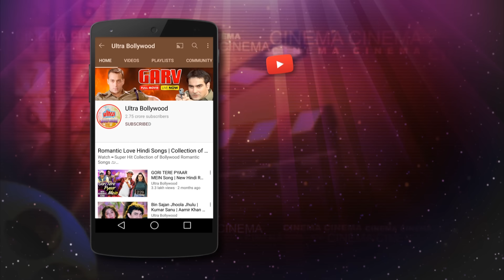बॉर्डर : पड़ोसी देश की सेना में बम लेकर घुसे सुनील शेट्टी - सनी देओल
Film: Border